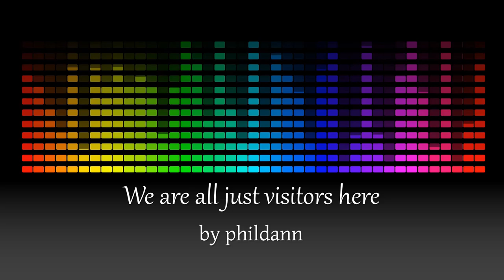phildann - We are all just visitors here